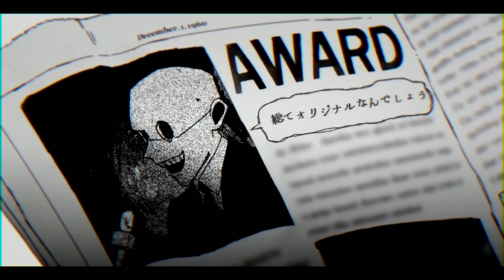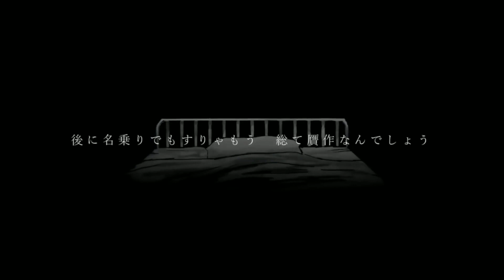ヲズワルド WOZWALD 歌ってみた - reirei cover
れいれいです。

"いつでも誰かに奪われている。"

今回は煮ル果実様の『ヲズワルド』を歌わせて頂きました。
4年前から歌いたかった曲です。
毎日この瞬間でも人生と戦っています。
みなさんも無理せずに、強く生きましょうね。
今日も居るだけであなたは偉いです。

Original

Credits